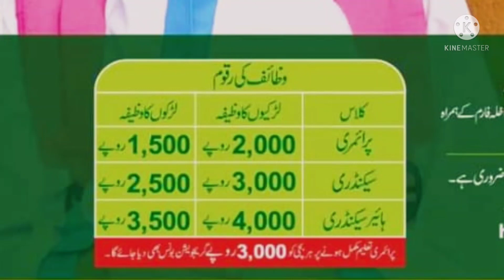ahsaa kafalat program talimi wazaif ka ajra | pm imran Khan | scholarship for students